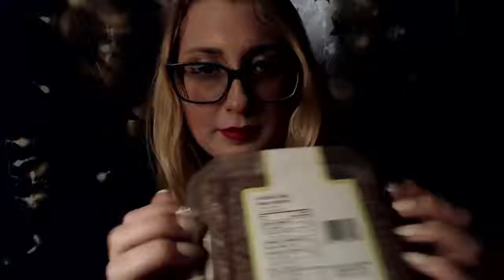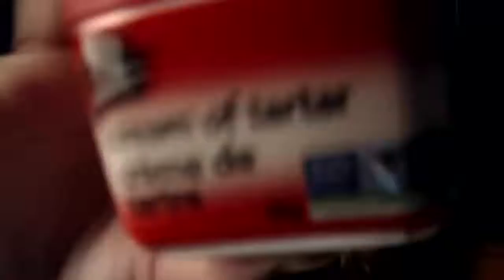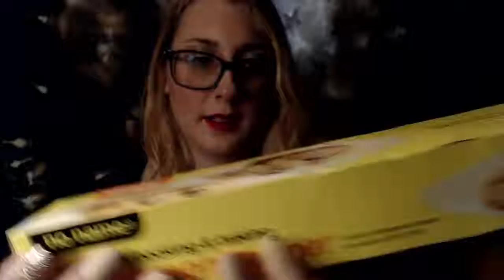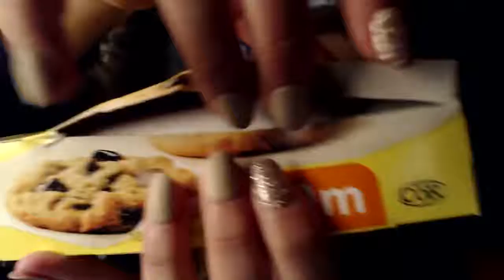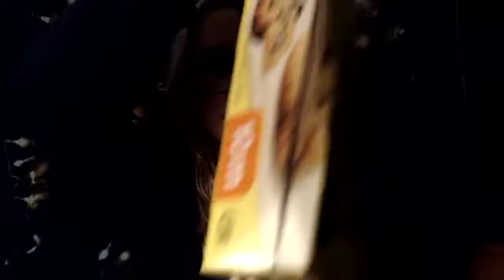ASMR Relaxing Sounds for Sleep NO TALKING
ASMR artist: ASMR Alysaa
Language: No Talking

The original video has been cut in more parties, this is the 2° part.